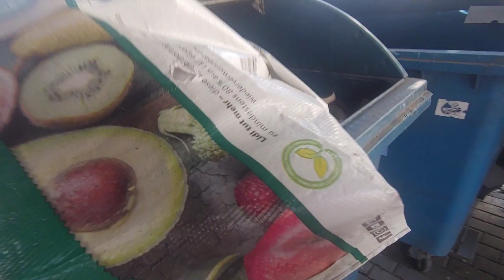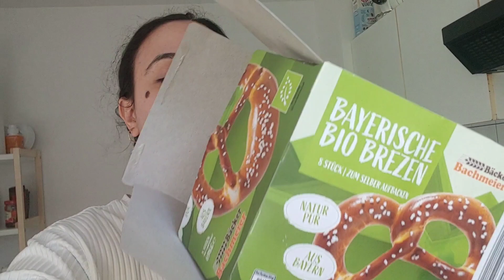Vida de dona de casa: tarefas domésticas, queimei o Bretzel, dicas, etc.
Olá pessoal, sejam bem vindos! Nós somos Renata e Pedro, uma arquiteta e um enfermeiro, brasileiros em busca de aventuras pelo mundo afora. Aqui nesse canal mostramos nosso dia a dia, perrengues e compartilhamos as experiências (positivas e negativas) de um casal imigrante através dos nossos roteiros.

No vídeo de hoje mais um vídeo de rotina por aqui. Fiz um faxinão daqueles, assei bretzel, lavei roupas, etc. Você sabe dobrar lençol de elástico? bora bater um papo enquanto lavamos a louça? eu lavo daqui e tu daí, bora?

Aperte o cinto e vem com a gente! ✈️